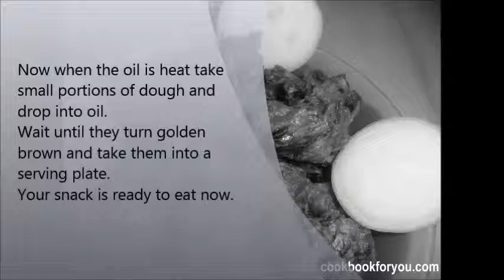Corn Cabbage Pakoda